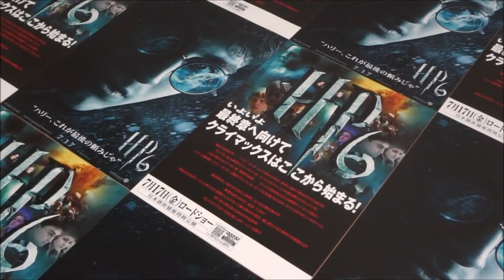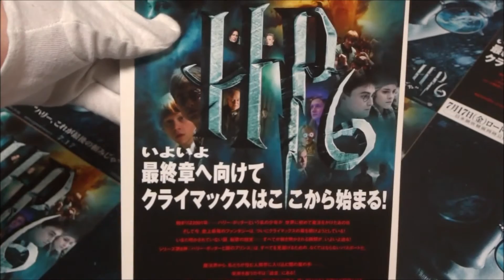ハリー・ポッターと謎のプリンス (A) (2009) 映画チラシ 1日10万回再生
●ハリー・ポッターと謎のプリンス A 2009 映画チラシ
2009年7月15日公開
ロン・ウィーズリー ルパート・グリント 常盤祐貴
ハーマイオニー・グレンジャー エマ・ワトソン 須藤祐実
アルバス・ダンブルドア校長 マイケル・ガンボン 永井一郎
セブルス・スネイプ先生 アラン・リックマン 土師孝也
ホラス・スラグホーン先生 ジム・ブロードベント 森功至
ドラコ・マルフォイ トム・フェルトン 三枝享祐
ジニー・ウィーズリー ボニー・ライト 高野朱華
ミネルバ・マクゴナガル先生 マギー・スミス 谷育子
ルビウス・ハグリッド ロビー・コルトレーン 斎藤志郎
フィリウス先生 ウォーウィック・デイビス 田村錦人
アーガス・フィルチ デイビッド・ブラッドリー 青野武
マダム・ポンフリー ジェンマ・ジョーンズ
ウィーズリー夫人 ジュリー・ウォルターズ 一龍斎貞友
アーサー・ウィーズリー マーク・ウィリアムズ 梅津秀行
リーマス・ルーピン デイビッド・シューリス 郷田ほづみ
ニンファドーラ・トンクス ナタリア・テナ 日野未歩
フレッド・ウィーズリー ジェームズ・フェルプス 尾崎光洋
ジョージ・ウィーズリー オリバー・フェルプス
トム・リドル 11歳 ヒーロー・ファインズ・ティフィン 小林翼
トム・マールヴォロ・リドル 16歳 フランク・ディラン 福山潤
ナルシッサ・マルフォイ ヘレン・マックロリー 佐藤しのぶ
ピーター・ペティグリュー ティモシー・スポール
フェンリール・グレイバック デイブ・レジーノ 江川央生
ルーナ・ラブグッド イヴァナ・リンチ 三村ゆうな
ラベンダー・ブラウン ジェシー・ケーブ 宇野あゆみ
ネビル・ロングボトム マシュー・ルイス 上野容
シェーマス・フィネガン デヴォン・マーレイ 渡辺悠
ディーン・トーマス アルフレッド・イーノック 山本隆平
ケイティ・ベル ジョージーナ・レオニダス 藤村歩
リーアン イザベル・ラフランド 嶋村侑
ロミルダ・ベイン アンナ・シェーファー 浅倉杏美
ナイジェル ウィリアム・メリング
ビンセント・クラッブ ジェイミー・ウェイレット 忍足航己
グレゴリー・ゴイル ジョシュア・ハードマン
パンジー・パーキンソン スカーレット・バーン 東條加那子
ブレーズ・ザビニ ルイス・コーダイル 河西健吾
チョウ・チャン ケイティ・リューング
マーカス・ベルビィ ロブ・ノックス 岡本信彦
ソーフィン・ロウル ロッド・ハント
アレクト・カロー スザンヌ・トース
アミカス・カロー ラルフ・アイネソン
女子学生　  平野妹
男子学生　  佐藤勝巨
少年1　  阿部敦
アンブリッジ人形の声　 イメルダ・スタウントン 小宮和枝
コーネリウス・ファッジの声 ロバート・ハーディ 篠原大作
ヴォルデモート（回想） レイフ・ファインズ
哈利·波特与“混血王子”
해리 포터와 혼혈 왕자
Гарри Поттер и Принц-полукровка
1日10万回再生